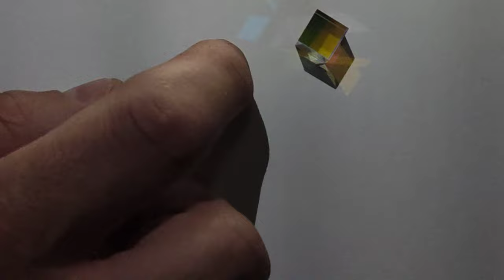Trichroic Prism or Dichroic Prism Light Splitting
it’s a simple idea of using two dichroic prisms glued together. Dichroic prisms split light into two beams of differing wavelength (colour).  A trichroic prism combines two dichroic prisms to split an image into 3 colours.

They are usually constructed of one or more glass prisms with dichroic optical coatings that selectively reflect or transmit light depending on the light's wavelength.

So certain coated surfaces within the prism act as dichroic filters.
These are used as beam splitters in many optical instruments such as light projectors.

Compare this to an old fashioned prism we can get a spectrum of colours from this, but this is a lot more useful and predictable.

The white light is split into a series of colours or mixed colours depending on which side you use for output.

One common application of dichroic prisms is in some camcorders and high-quality digital cameras. They can be used to split an image into red, green, and blue components, which can be separately detected on three CCD arrays and processed with control on the balance of RGB.